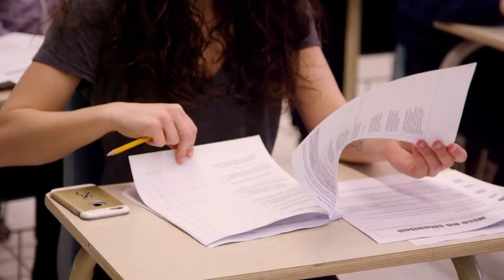Eve Espindola Translation Services - Brazilian Portuguese, English, and Spanish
Eve Espindola is a professional freelance translator specializing in Brazilian Portuguese, English, and Spanish translation and interpretation.